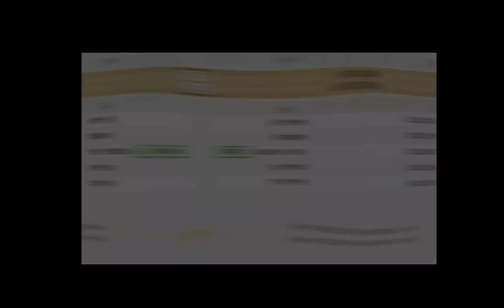天宫探秘单发即可出场景？我试了一下果然几发就凑齐了一套...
哈喽大家好，这里是【谭磊nb】
在YouTube上的官方频道~
部落冲突整活区up
看谭磊就是图一乐
要想图一乐还得看谭磊
不定期更新视频，订阅哟~